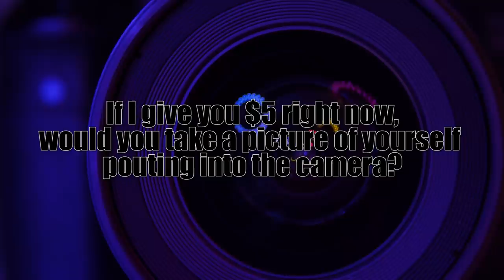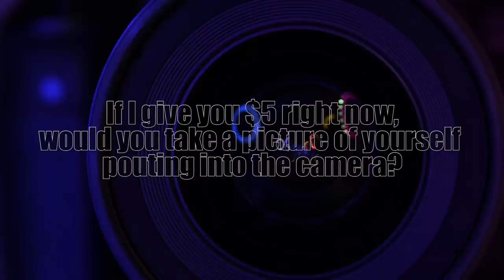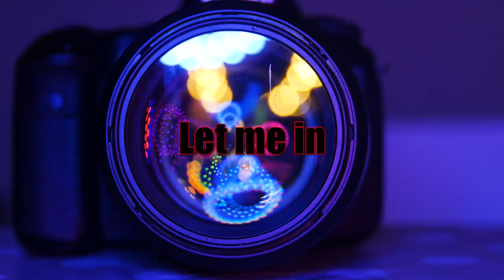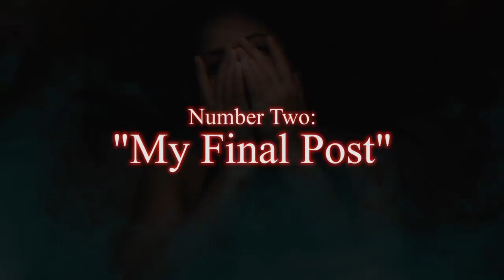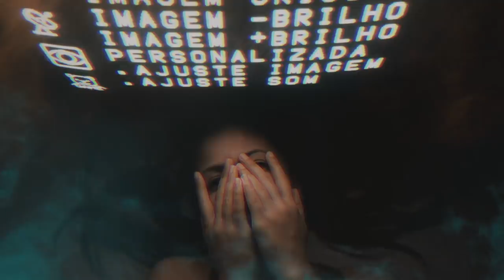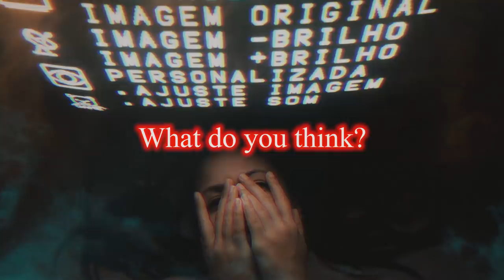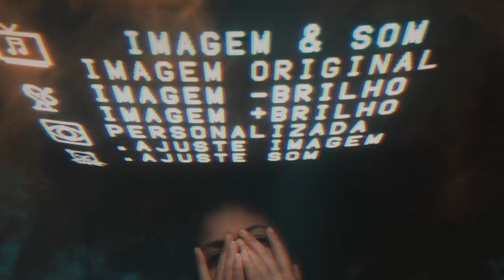3 TRUE OnlyFans Horror Stories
Sometimes there's a darkness behind the beauty... Here are 3 true stories from OnlyFans users.

This channel specialises in narrating scary true stories. They are mostly collected from Reddit forums and 2chan, as well as from viewer submissions. They are similar to other channels such as Mr Nightmare and Letsread! I also do the occasional creepy pasta and countdown list.

Mark Furnish
Leonardo Martinez
Hungry&hammeredBetch
Aura dragon1
TheOnlyDorita
LORD210
Azrael Warakai
Silas Gheist
Mathew J. Bower
Alba Medrano
Amanda Hanson
Hamish Kay
Infamous-senpapi
Sieg, Kyle R.
ghostsiren
Connor Louthan
Kelly rocco
Darius Saffaie
Kelly Rocco
Nadine
Alicia L
Michael Moon
Phantom Knight
bansidheaz
Sloane Crawford
Sarah Ramirez
AnimeWimp
Martin Vatland
Gina Valera
ProCupidineNata
Philip Westre
Alex Greensall
Tom King
Charles Wilson
Monica Mendoza
Crawford K McDonald
Bernadette Bodnar-Elston
Mark Shores
Kiya Evans
Mrs YVONNE RANKIN
Horror Hoarder
Timothy Misodoulakis
Abbie Kimmel
Idris Valentine
Ricky Cowan Jr
brenda chapman
Cntply_Jr
bansidheaz
Carlos Villavicencio
Stephanie Hilst-Poland
Andrew Miller
Angela Chapman
Tatted Raven Barista
Angela Chapman
Elizabeth Gonzalez
Alana Pons
kimberly slavik
Ruth O'Neal
Sarah Bunch
ElderYouth
Abbie Marillat
a.j.a.k.uk.1
Laura G. Smith
Kire
Jen M.-Child
Kristoffer Reinli
Taylor&Moncia Gruenkev